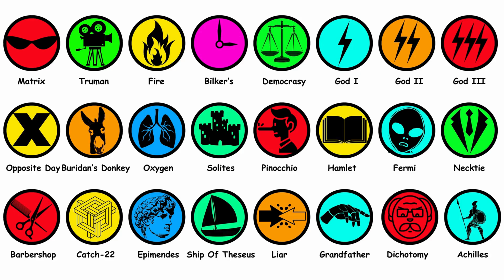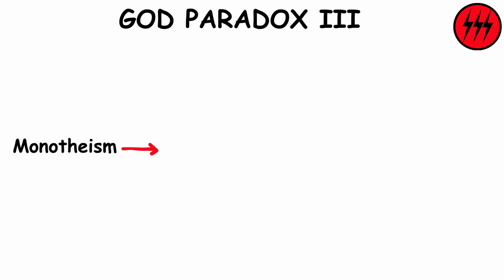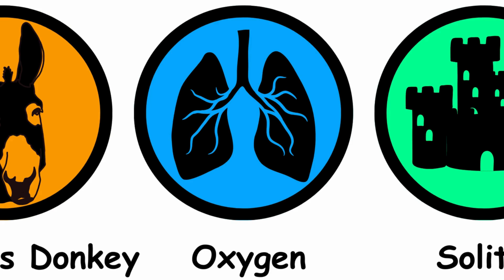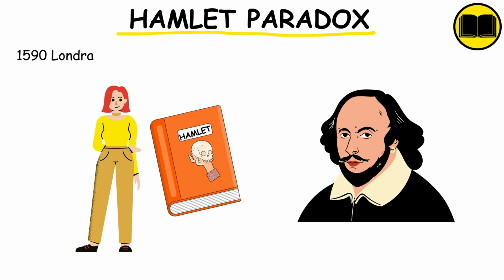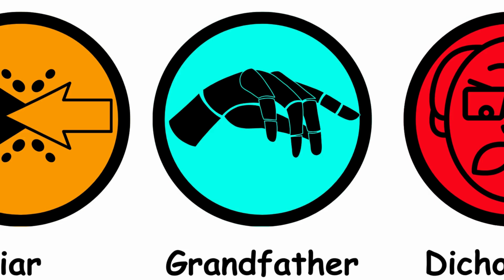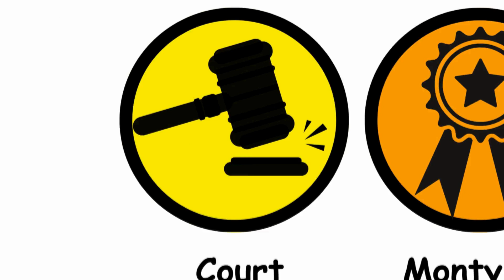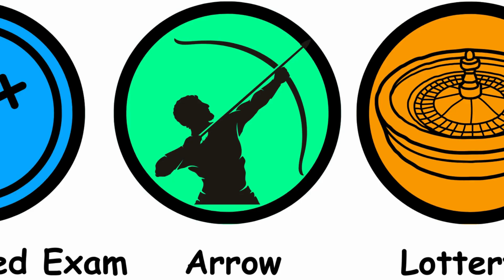Every Paradox in 8 Minutes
In this educational pill video you will learn all the paradoxes in logic games. While expanding your horizons with the matrix paradox, you will test your brain once again with logical paradoxes. In 8 minutes you will learn every mind-blowing paradox. You will have a lot of fun watching the paradox video where science, philosophy, logic, math and physics are intertwined. have a good time.

Timer for this video :

00:00 Matrix Paradox
00:40 Truman Paradox
01:05 Fire Paradox
01:16 Bilker's Paradox
01:28 Democracy Paradox
01:36 God Paradox I
01:43 God Paradox II
01:52 God Paradox III
02:09 Opposite Day Paradox
02:14 Buridan's Donkey Paradox
02:27 Oxygen Paradox
02:34 Solites Paradox
02:43 Pinocchio Paradox
02:59 Hamlet Paradox
03:09 Fermi Paradox
03:17 Necktie Paradox
03:35 Barbershop Paradox
03:49 Catch-22 Paradox
04:14 Epimendes Paradox
04:33 Ship Of Theseus Paradox
04:56 Liar Paradox
05:13 Grandfather Paradox
05:27 Dichotomy Paradox
05:45 Achilles Paradox
06:01 Court Paradox
06:21 Monty Hall Paradox
06:55 Unexpected Exam Paradox
07:28 Arrow Paradox
07:52 Lottery Paradox

Hello on my channel; I explain ideology, paradox, logical fallacy, propaganda tactics, philosophy, religion, science, history and many other difficult to understand topics by making fun drawings that you can easily learn using paint.